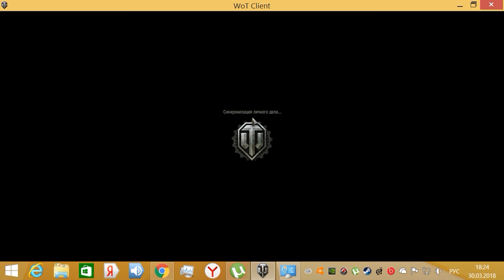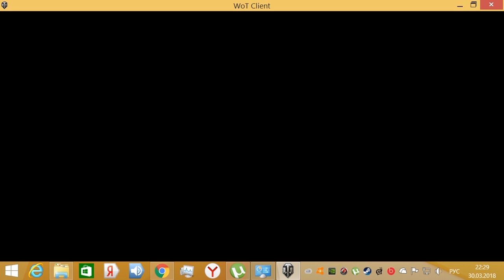World of Tanks лт Т54, обнова 1.0, без читов!!!